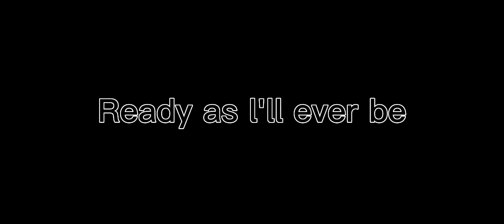(kny)•°~Ready as l'll ever be..[]Final fight []cringe😭[]upper moon's[] hashira []Gmv[] Kny-Ds []